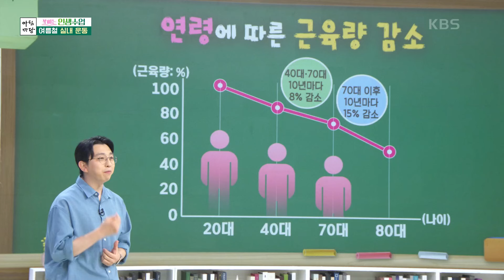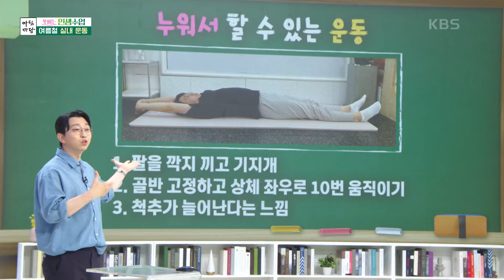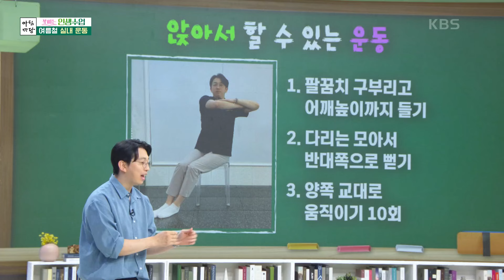문교훈 물리치료사의 여름철 실내 운동 [아침마당] | KBS 240801 방송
문교훈 물리치료사의 여름철 실내 운동